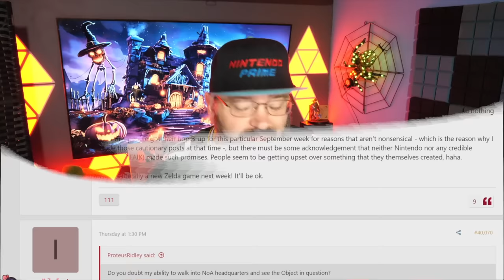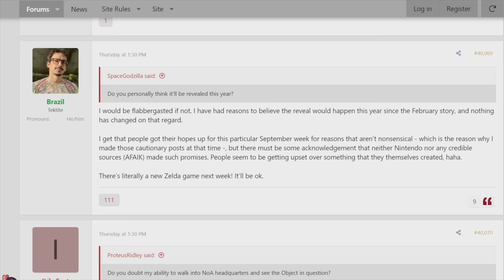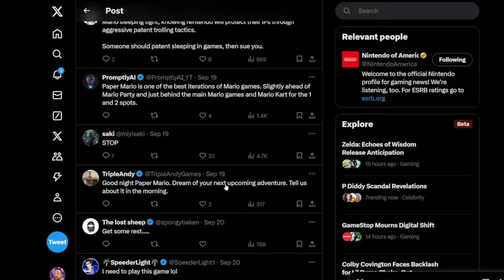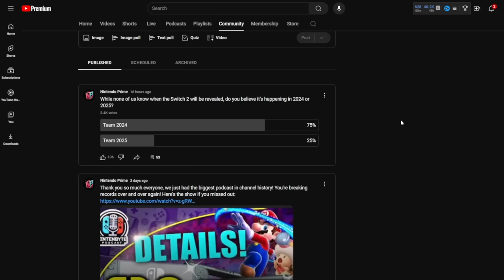Nintendo Switch 2 Reveal "Soon"!? Insider Speaks Up!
Nintendo Switch 2 may or may not be revealed this month, but as you're about to see even insiders are expecting this reveal to be happening very soon!

Nintendo Switch 2 finds itself in an extremely advantageous place!